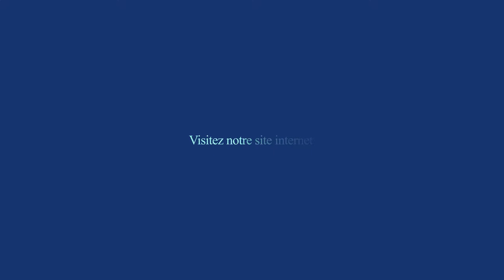Chapes liquides – Riaillé (44) - Atlantique chape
Depuis 1999, notre entreprise familiale effectue tous les travaux liés à la pose de chape liquide, afin de réaliser des sols parfaitement plats. La chape fluide est un mortier prêt à l'emploi autonivelant et autolissant, pour la réalisation de chapes de sols flottantes ou désolidarisées, destinées à recevoir tous les types de revêtements.